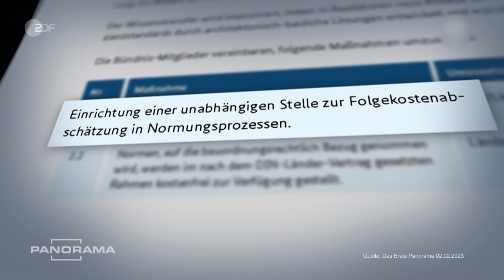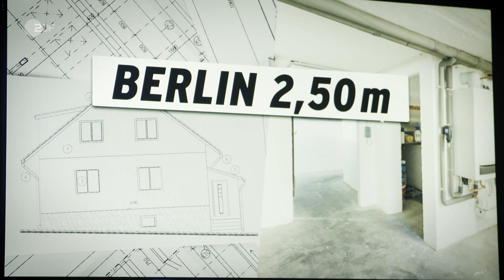Wohnen in Deutschland